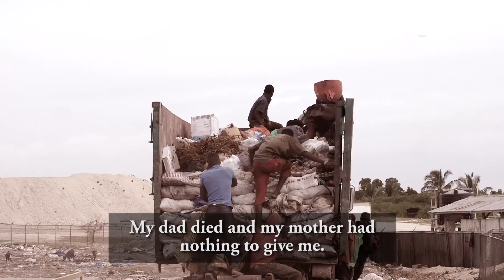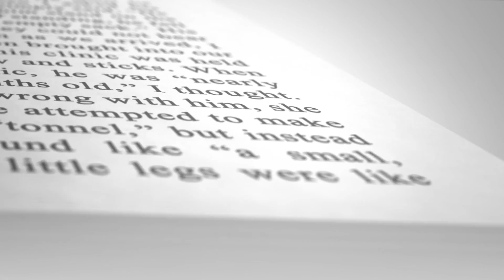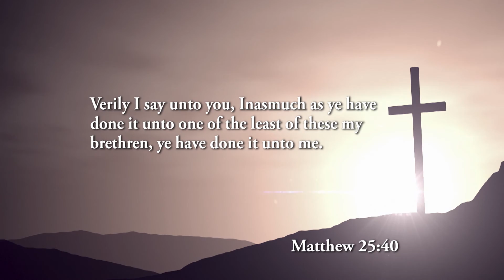Fighting for Food - 11/11/16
In Toutier, Haiti, a village at the edge of a massive garbage dump, hundreds of hungry children and families are struggling to survive. To join Love A Child in delivering nutritious meals and hope to Haiti's suffering children,

With no food, they scavenge through the trash. Hope arrives as Love A Child and Christian missionaries Bobby and Sherry Burnette deliver boxes of food to feed each family for an entire month. Each box contains 216 life-saving meals and brings relief to children living in these horrible conditions.

We are so grateful for compassionate partners that help us feed those who are starving in the garbage dumps of Haiti each month. Together we can keep them from having to eat out of the garbage dump by giving them good nutritious food.

Thank you for your prayers, love, and support. May God richly bless you for helping to feed Haiti’s starving children.